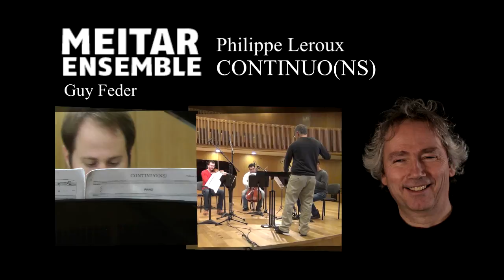MEITAR ENSEMBLE - Continuo(ns) - Philippe Leroux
Continuo(ns) - Philippe Leroux

MEITAR ENSEMBLE
Conducter: Guy Feder
Flute: Roy Amotz
Clarinet: Gilad Harel
Violin: Moshe Aharonov
Cello: Yoni Gotlibovitch
Piano: Amit Dolberg

Recorded: 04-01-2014 at the Center for New Music, Auditorium, The Israeli Conservatory of Music